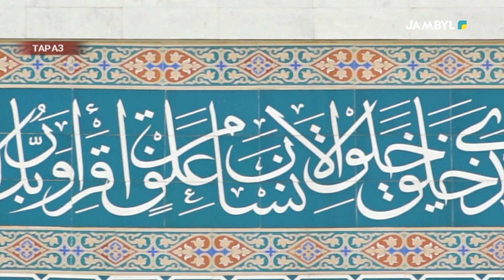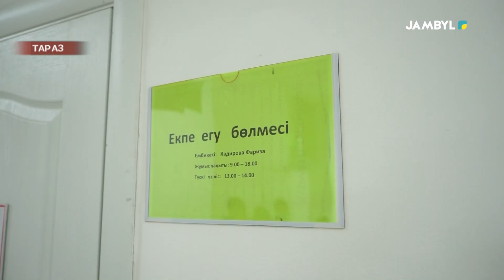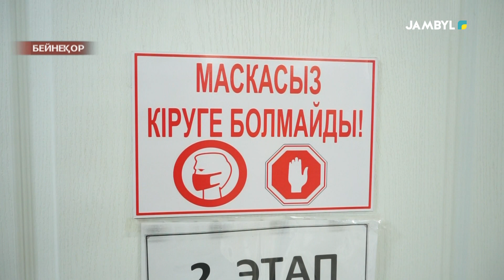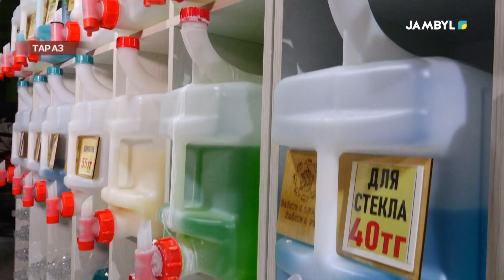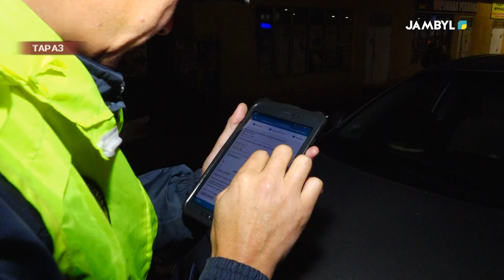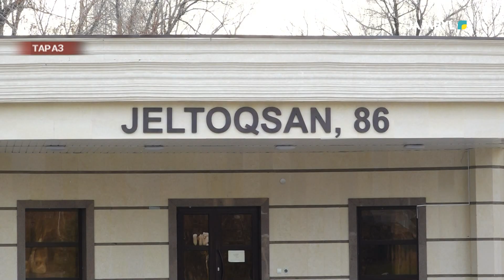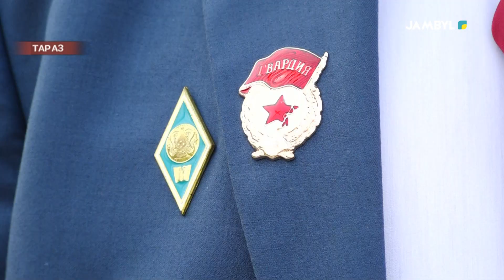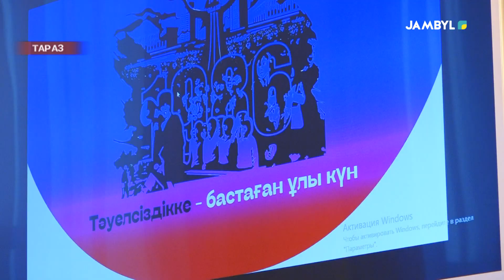«Qum sagat» (09-12-2023)